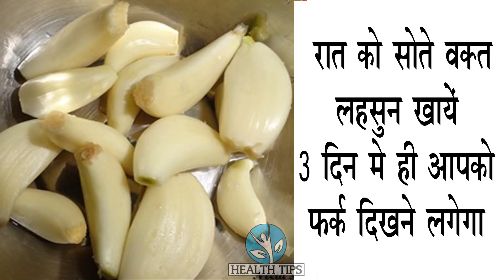रात को सोते समय 3 दिन लहसुन खाया फिर जो हुआ चौकन्ना कर देने वाला था//